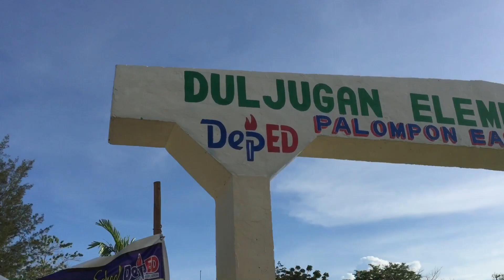MY HOMETOWN 🌴🌾 || Maya Martonia Vlogs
This is my first family trip after working abroad for 3 years. Thanks!